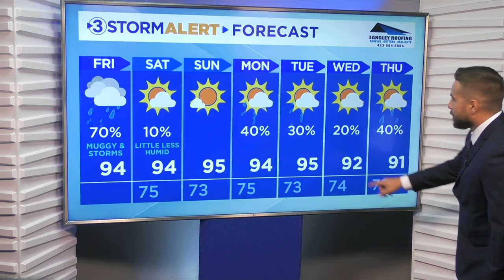Clay Smith's midday weather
Scattered showers and storms will bring beneficial rain to the Tennessee Valley this afternoon.